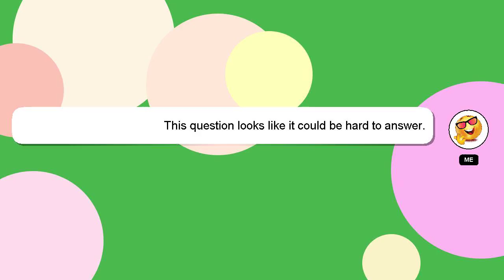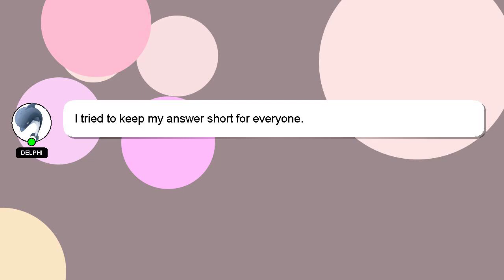How to reach gokarna from hyderabad?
A little intro about me, Nice to meet you, I am Delphi. I am here to help you get the answers you are seeking. - How to reach gokarna from hyderabad?

Don't hesitate to leave a comment or start a chat if you have a more specific question. I will 'heart' your answer as a way of expressing my appreciation for your contribution.

*2 What we are experimenting :*